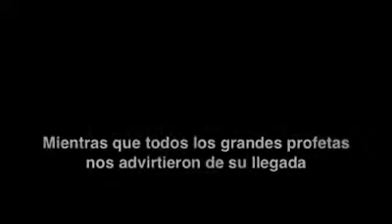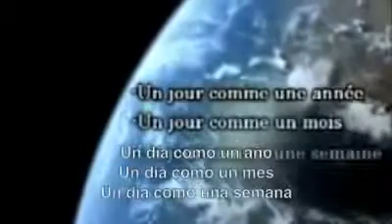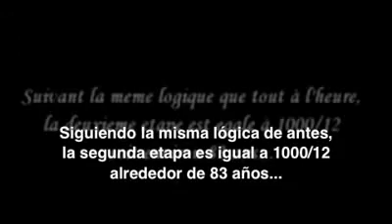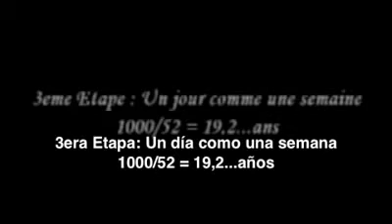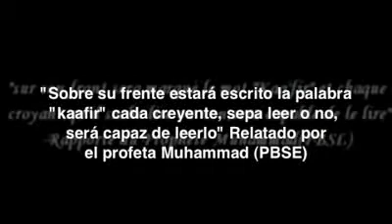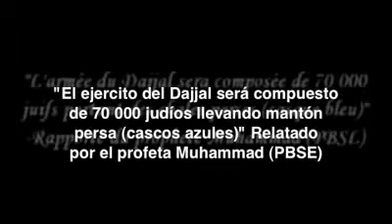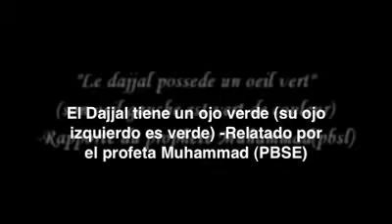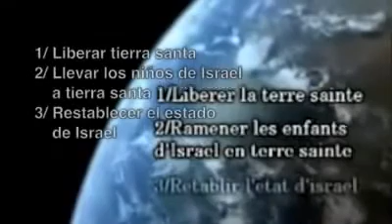ENTENDER EL FUTURO 21 La llegada del Anticristo el Dajjal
El objetivo de esta serie es juntar los puzzles del mundo aparente y del mundo oculto que nos rodean. Es Despertar y abrir los ojos a la realidad y mirar detrás del telón para descubrir los actores inmediatos de las Guerras Programadas, las Crisis Diseñadas, las Arquitecturas al servicio de Energías Negativas. Descubrir el PORQUÉ de las cosas y A DÓNDE llevan. Aprender a Re-Observar el mundo para encontrar el Camino de Luz, sobre todo el día de la Gran Prueba.